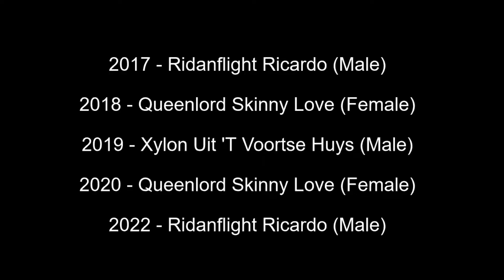Best of Breed, Hound Group|DACHSHUND (MINIATURE WIRE HAIRED)|(2017-2022)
Lets take a look at the Best of Breed Miniature Wire Haired Dachshund winners from Crufts, covering the years 2017, 2018, 2019, 2020 and 2022.